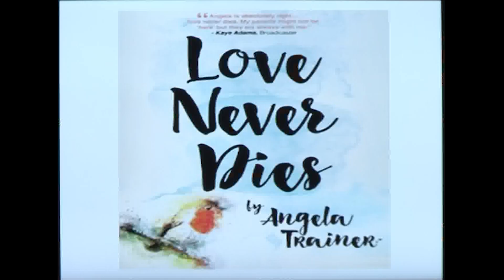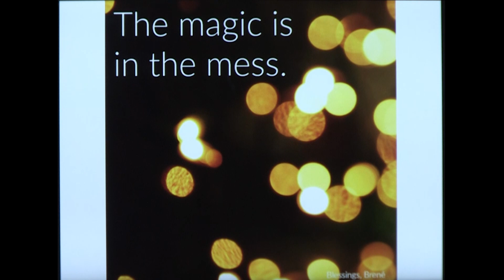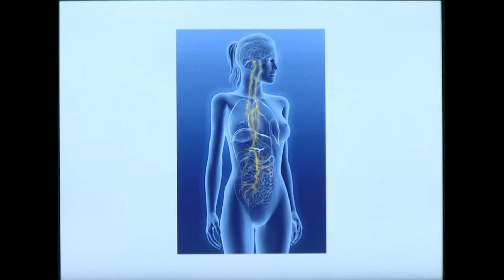The Curse of Perfect: are you ready for Love? | Angela Trainer | TEDxCumbernauldWomen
Psychotherapist and author Angela Trainer questions our modern society's view on perfection and challenges it against the notion of unconditional love - first and foremost for oneself! Director of The Harvest Clinic , Angela  has 30 years experience specialising in Women’s issues, and is a regular contributor on BBC Radio . She has lectured  internationally on her subject to degree level , and is accredited by the Royal College of Nursing.
Angela’s book “ Love Never Dies “ was published this year, and she is now writing “ Greet • Pray • Love” about her personal healing journey from Breast Cancer . This talk was given at a TEDx event using the TED conference format but independently organized by a local community.